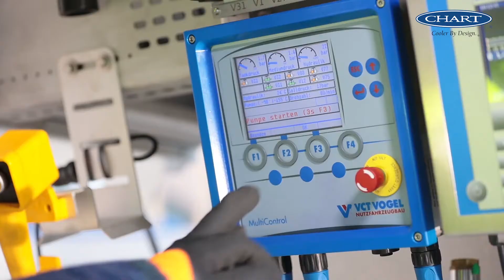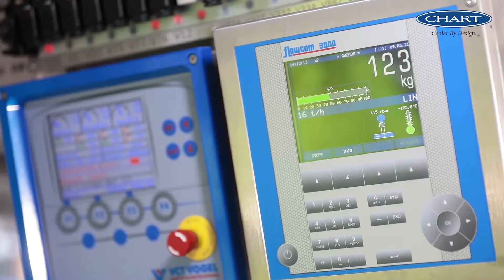European Approved Cryogenic Vehicles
The latest generation of cryogenic semi-trailer for the safe and efficient distribution of liquefied gases including nitrogen, oxygen, argon, LNG, hydrogen and more, combines the expertise of Chart's three German subsidiaries; GOFA, Flow and VCT.